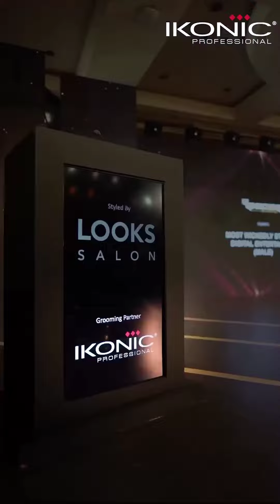An Ikonically Star-Studded Bollywood Hungama Style Icons